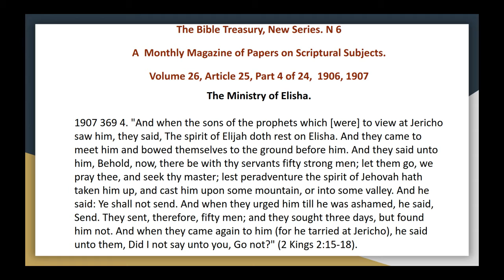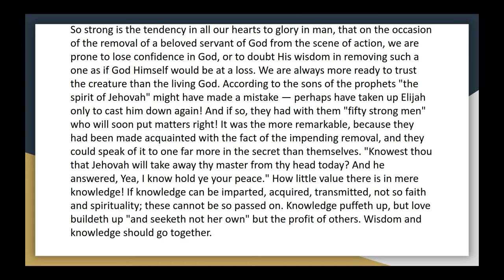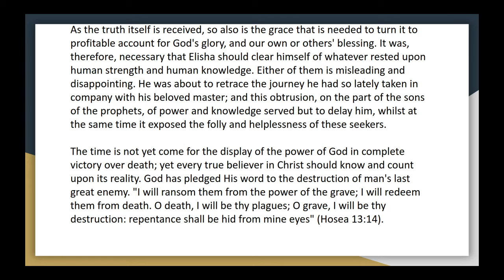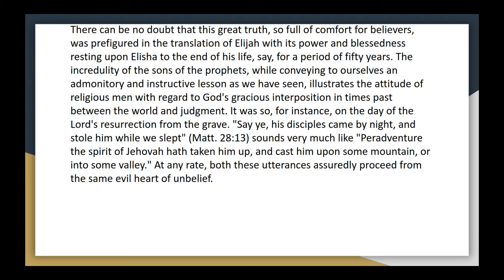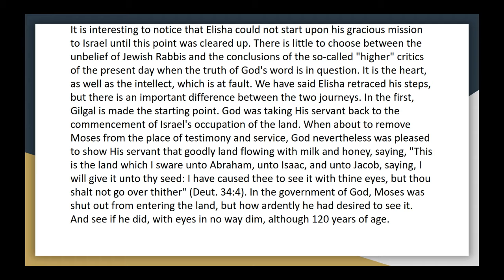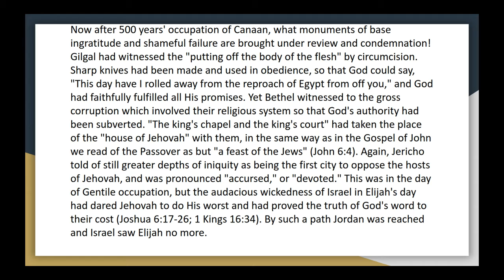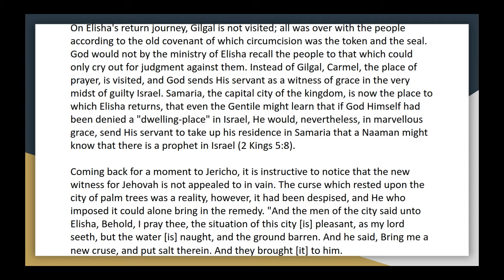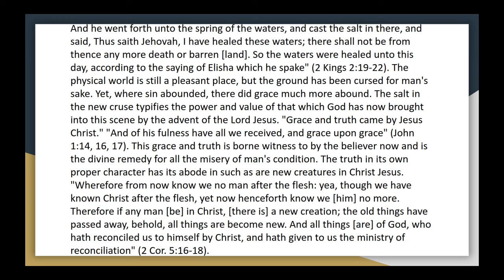The bible treasury vol 26, 25 4 the ministry of elisha audio article